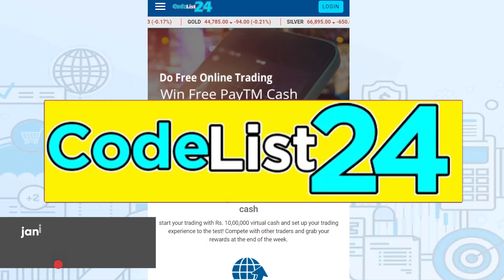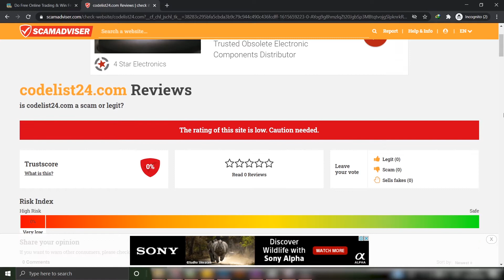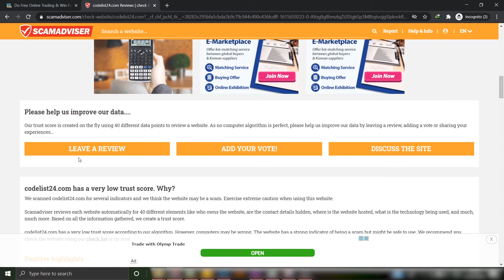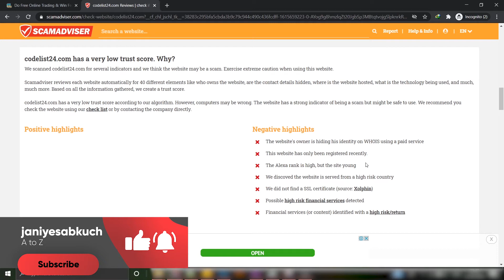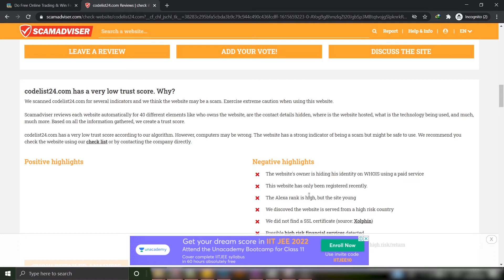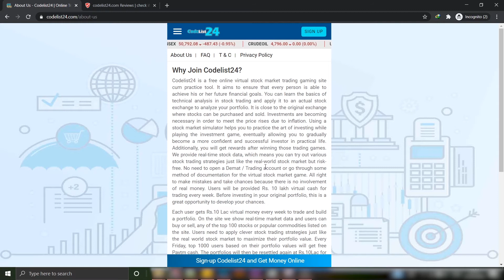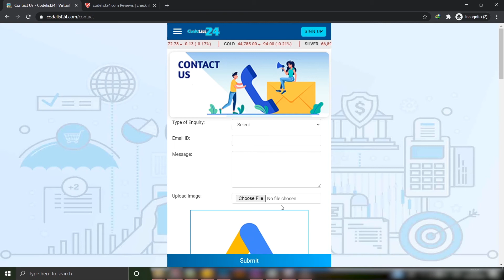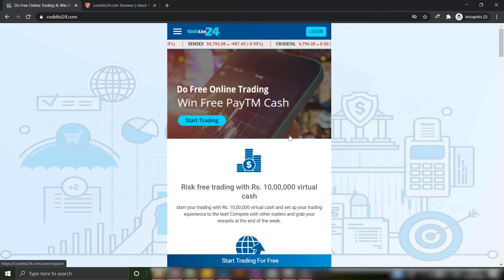Codelist24 Website Payment Proof | Codelist App Live Withdraw | Real Or Fake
Codelist24 Website Payment Proof | Codelist App Live Withdraw | Codelist App | New Earning App Today

👇✅Topic Cover✅👇

1)CodeList24  App Paise kaise kamaye
2) CodeList24 app unlimited trick
3) CodeList24 app
4) CodeList24  App se paise kaise kamaye
5) CodeList24 App refer bypass trick
6) CodeList24 app refer trick
7) CodeList24 app refer script
8) CodeList24 app payment proof
9) CodeList24 app task bypass trick
10) CodeList24 app me task complete kaise kare
11) CodeList24 app me withdrawal kaise lagaye
12) CodeList24 App Mein Vip kase le
13) CodeList24 app me recharge kaise kare
14) CodeList24 Earning app
15) TecHno Hindi Time

CodeList24 Order Grabbing App , CodeList24 App, imoney App Payment Proof, CodeList24 App Refer Script CodeList24 Bug Trick, CodeList24 App Se Paise kaise Kamaye, Amazer New Earning App, CodeList24 App Trick CodeList24 App Unlimited Trick 2021 CodeList24 App Unlimited trick

CodeList24 App Payment Proof
CodeList24 Earning App
CodeList24 ka Baap
CodeList24 App
CodeList24
CodeList24 App full plan
AmazerApp full business plan
CodeList24 App full details
CodeList24 website
CodeList24 App Se Paise Kaise Kamaye